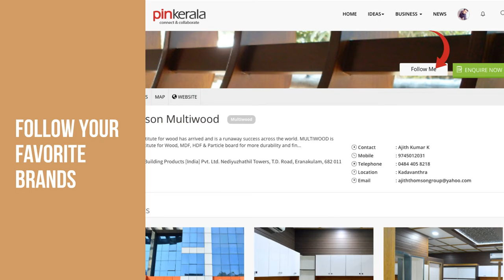How to search in pinkerala.com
This video teaches you, how to navigate through pinkerala.com and find relevant businesses an as per your needs and requirements.